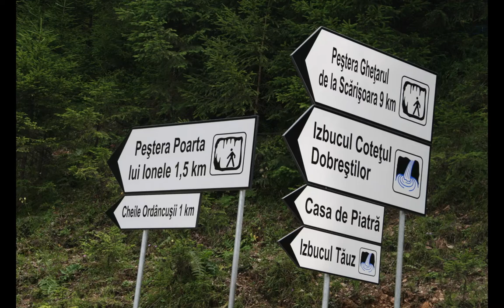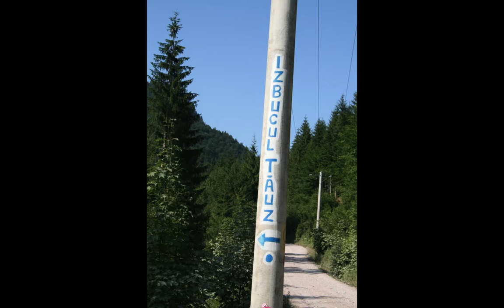Traveller’s Guide: Caves in the Western Carpathian Mountains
author: Camelia Popa; photos: Eugen Cojocariu; audio: Mihaela Ignatescu and Vlad Palcu